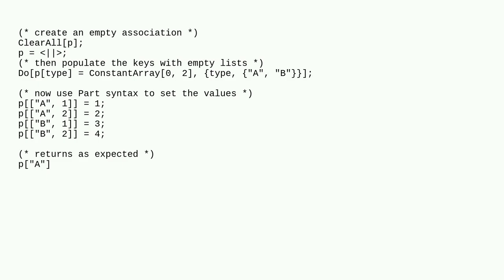Mathematica: Two-dimensional associative array such as p"A"n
Two-dimensional associative array such as p"A"n

A special thanks goes out to the community

  associations